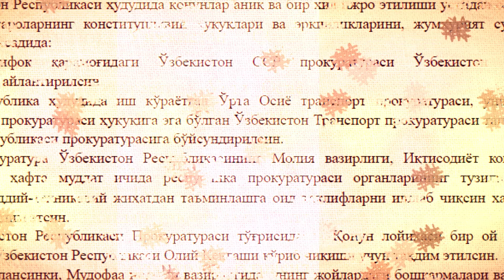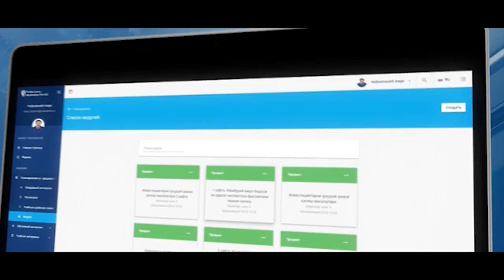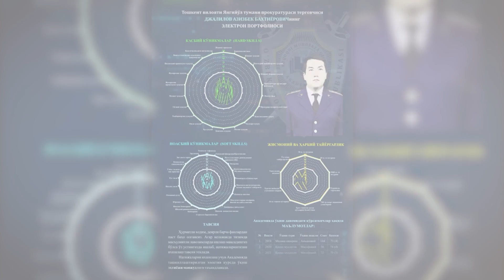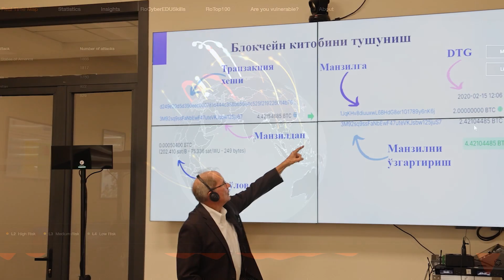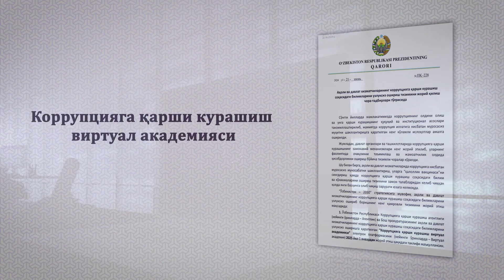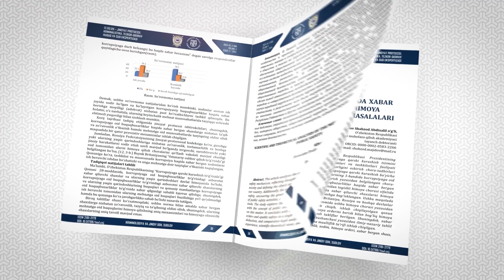Huquqni muhofaza qilish akademiyasi tashkil etilganining ikki yilligi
Ҳуқуқни муҳофаза қилиш академияси ташкил этилганининг икки йиллиги

Ўзбекистон Республикаси Ҳуқуқни муҳофаза қилиш академияси Ўзбекистон Республикаси Президентининг 2022 йил 28 ноябрдаги “Жиноятларни тергов қилиш соҳасида малакали кадрларни тайёрлашнинг сифат жиҳатидан янги тизимини жорий этиш тўғрисида”ги ПФ–257-сон Фармонига асосан Бош прокуратура Академиясининг негизида ташкил этилган.
Академия “Турли тизимлар – ягона ёндашув” тамойили бўйича суриштирув ва дастлабки терговни амалга оширишга ваколатли давлат органлари учун малакали кадрлар тайёрлайдиган ихтисослаштирилган олий таълим ва илмий-тадқиқот муассасаси ҳисобланади.
Қисқа муддат ичида Академияда таълим, илмий-тадқиқот ва эксперт-таҳлил соҳаларининг барча йўналишларида белгиланган вазифаларни тўлиқ амалга ошириш учун зарур салоҳият шакллантирилди.
Академия жамоаси ўз фаолиятини “Қонунга хизмат қилиш йўлида ўқитиш ва ўрганиш” («Et docere et discere servitute legis») шиорига содиқ ҳолда ташкил этадилар ва амалга оширадилар.